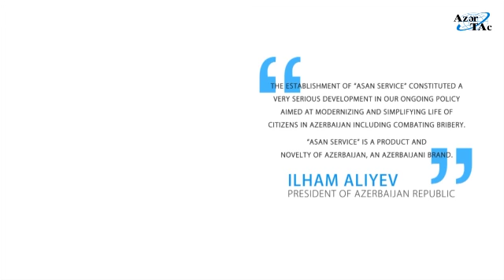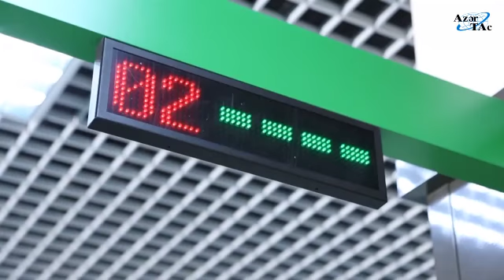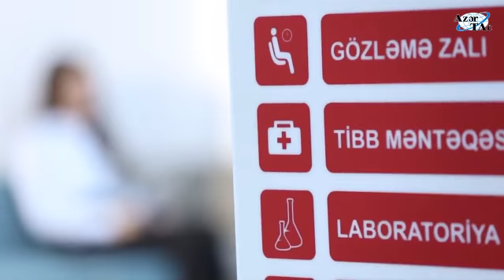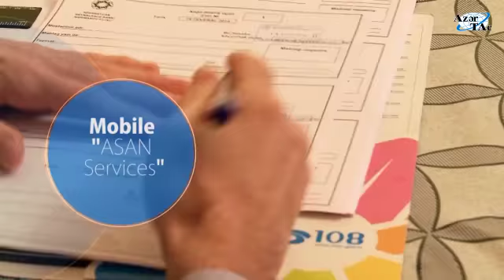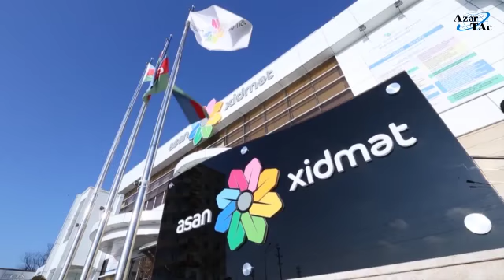"ASAN xidmət"in Avropada təqdimatı keçirilib